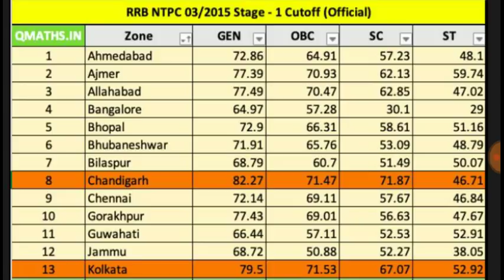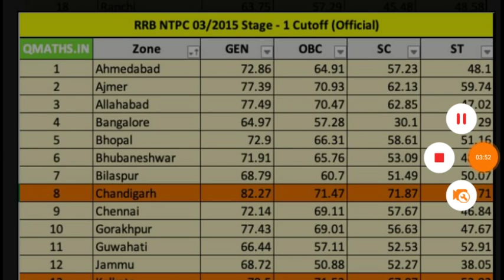RRB NTPC 2016 STAGE 1 EXAM official cut off marks